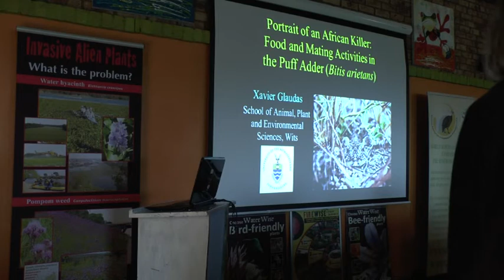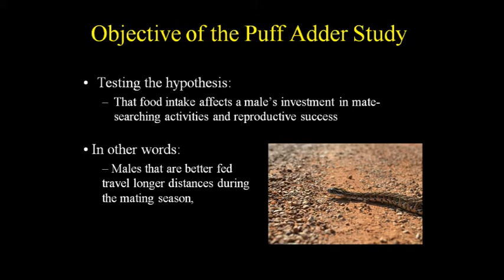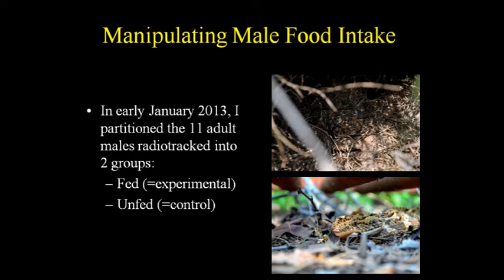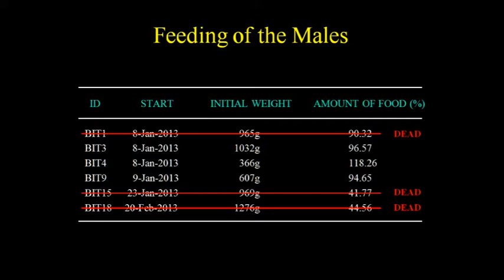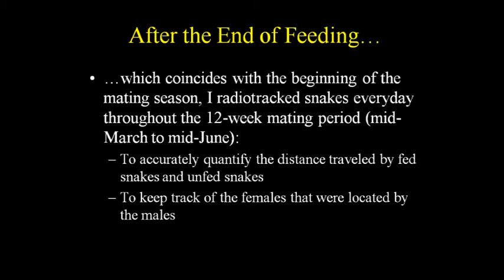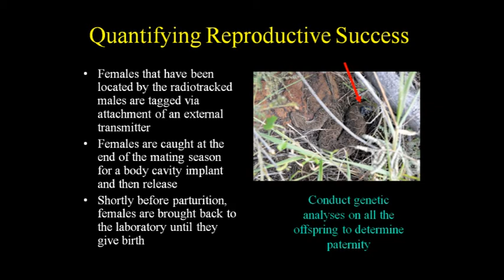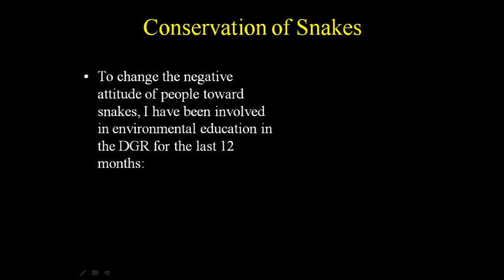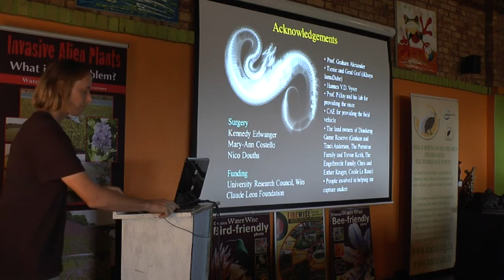Study of Puff Adder Population in the Dinokeng area - Dr Xavier Glaudas